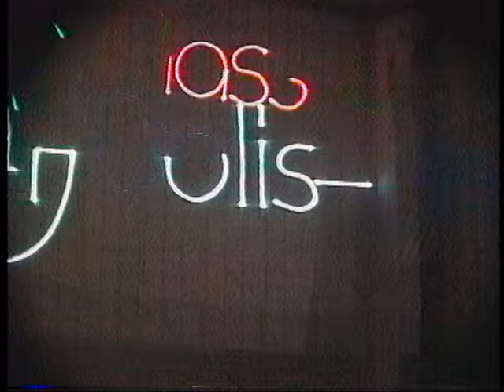Phil Collins - (Nassau Coliseum) Uniondale,Ny 6.2.90 (Complete Show)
Phil Collins - (live) Nassau Coliseum Uniondale,Ny 6.2.90
(Master 8mm tape filmed by Kirit Kapadia R.I.P.)
You are missed,Kirit!